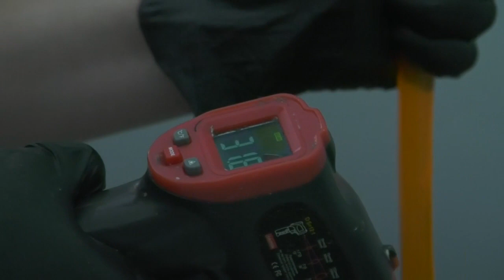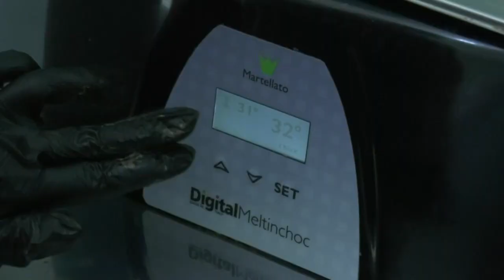Екібастұз жаңалықтары Тәттіден басталған бизнес